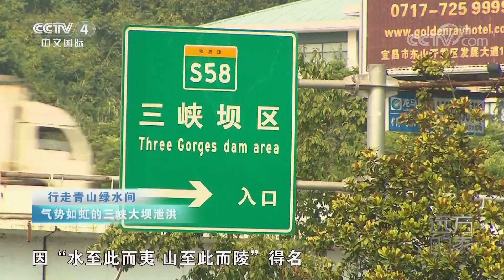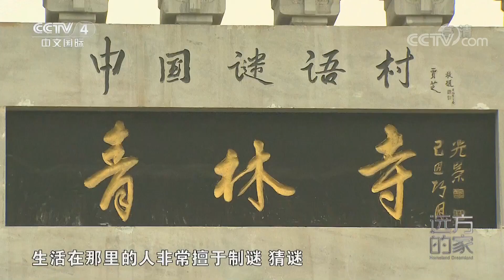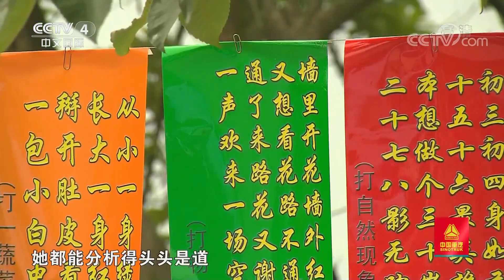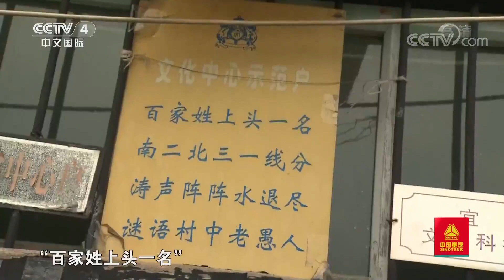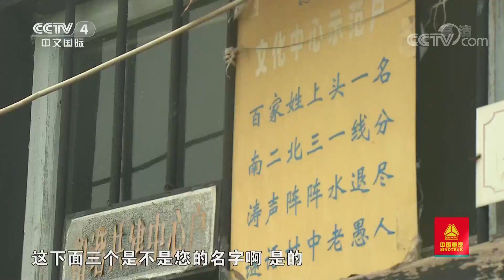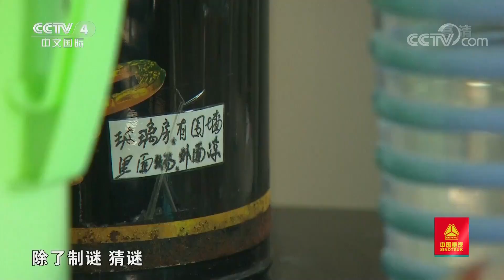[远方的家]行走青山绿水间 气势如虹的三峡大坝泄洪| CCTV中文国际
欣赏三峡风光，参加谜语大会，感受谜语村的趣味生活。